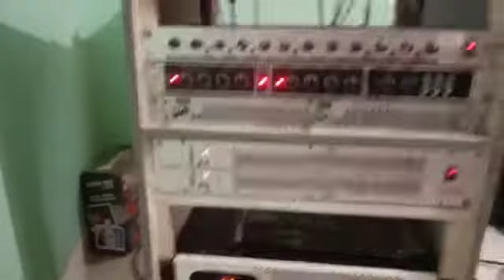REPAIR MODE OF THE KKE CA20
Blown up fuse power transistor 0302 and 0281 and sound check
KKE Ca20